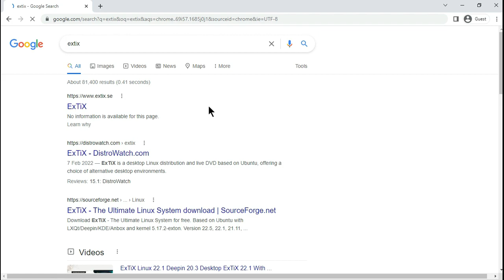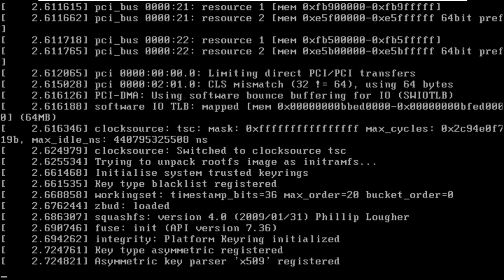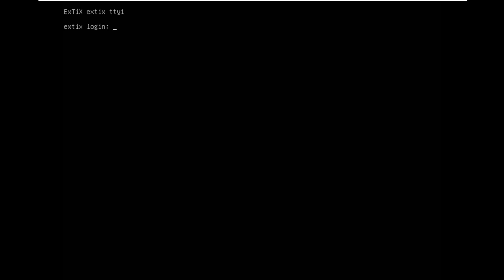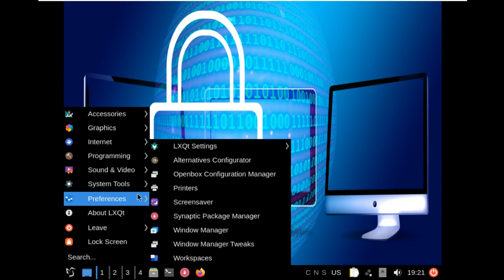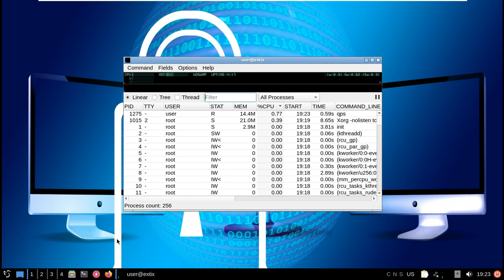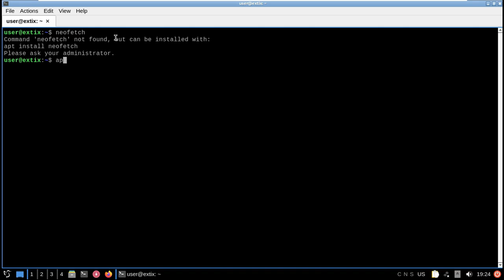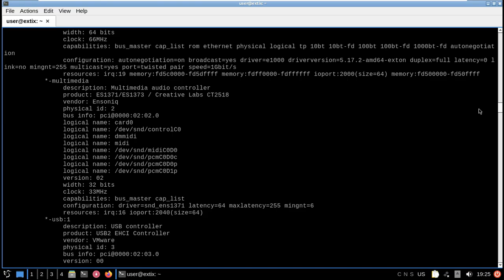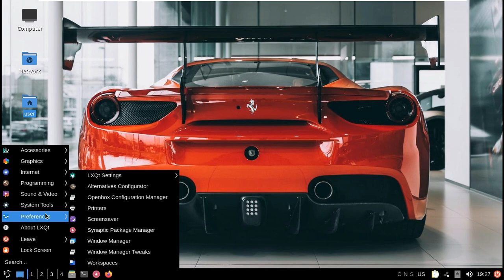ExTiX 22.5 Linux Distro You Must Try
In This Video We Are Discussing About ExTiX is an Ubuntu-based desktop distribution which replaces the default desktop environment with alternatives. The latest version of ExTiX is 22.5 which is based on Ubuntu 22.04, a long-term support release.

"I’ve made a new updated mini version of ExTiX - The Ultimate Linux System. It is based on Ubuntu 22.04 LTS Jammy Jellyfish. The ISO file is of only 1340 MB, which is good if you want to run the system super fast from RAM. It should be enough with 2GB RAM. When the boot process is ready you can eject the DVD or USB stick. Use Boot alternative 2. The best thing with ExTiX 22.5 is that while running the system live (from DVD/USB) or from hard drive you can use Refracta Snapshot (pre-installed) to create your own live installable Ubuntu 22.04 system. So easy that a ten year child can do it! ExTiX 22.5 uses kernel 5.17.2-amd64-exton. Ubuntu 22.04 LTS will be supported until April 2027."

:: More ::

Announced is the LXQt Mini 22.5 version of ExTiX , available in a live DVD format as a desktop GNU /Linux distribution offering an alternative desktop environment option. It is stated that the system comes based on a long term support release,Ubuntu 22.04 LTS Jammy Jellyfish ,andincludes a number of changes. Meanwhile,While it is stated that ExTiX can be run from RAM, it is said to be a great way to run GNU/Linux for those with enough RAM, and the DVD or USB can be ejected after ExTiX is booted. Configured on the 5.17.2-amd64-exton Linux kernel, the system also comes pre-installed with Refracta Snapshot for the user to create their own live installable Ubuntu system. The user's job of creating his own live installable system is said to be as easy as a ten-year-old child can do.

Todays Video - ExTiX LXQt Mini 22.5 announced!